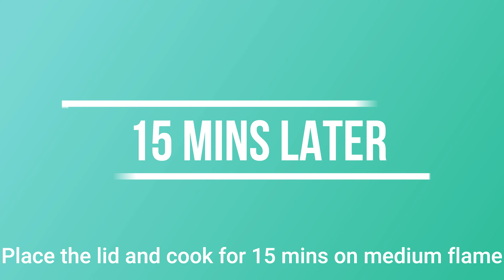Soyabeans Curry | Healthy and tasty recipe in telugu | English subtitles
Hi Friends,
Today let's make healthy and tasty soya beans curry which is very rich in protein. Its good in both rice and roti. So please do prepare and enjoy .